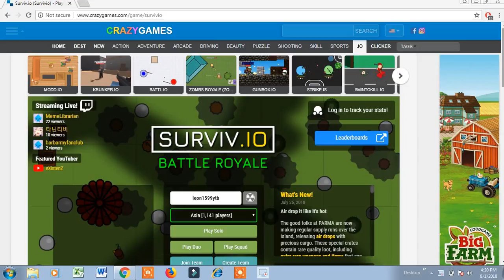SURVIV IO PLAY WITH MY SUPER COOL BRO AIMING FOR 10LIKES AND 2 COMMENTS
TRYING TO GET VICTORY ROYALE